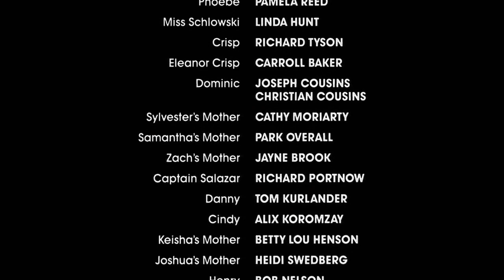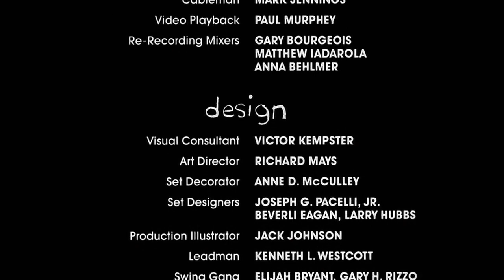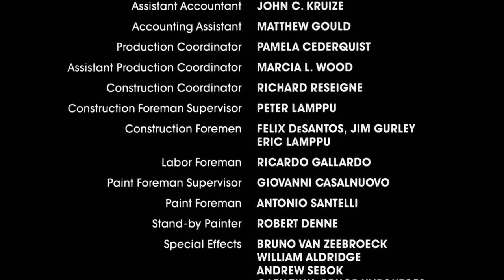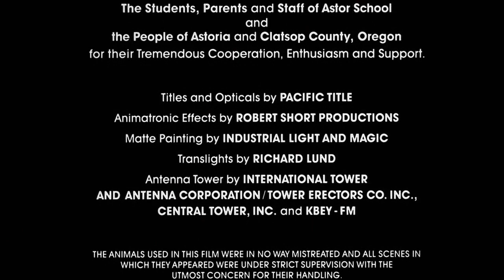Movie - Kindergarten Cop (1990) End credits..Arnold Schwarzenegger, Penelope Ann Miller, Pamela Reed